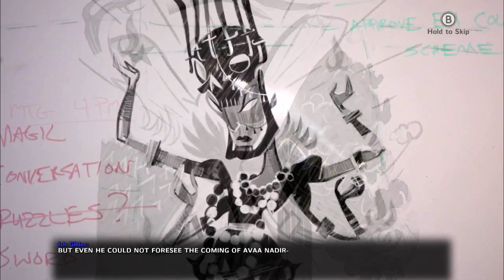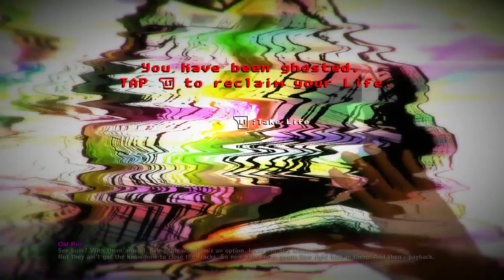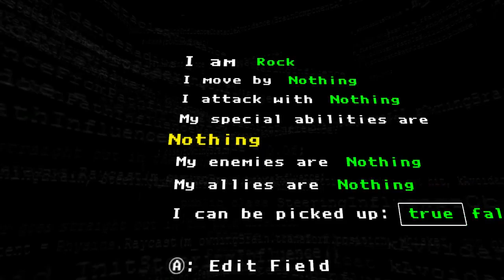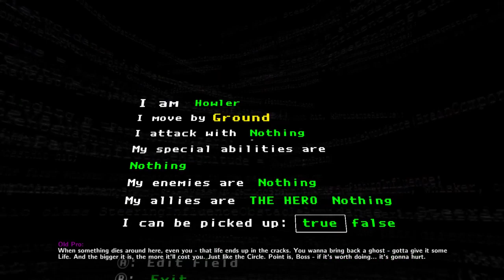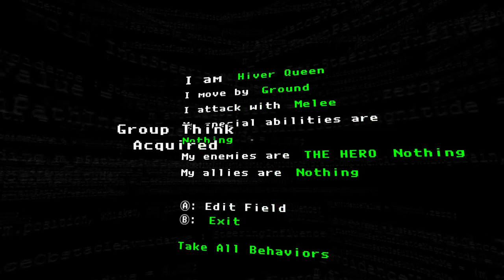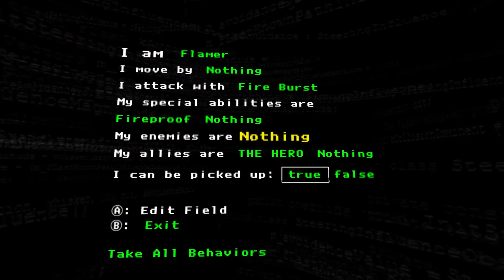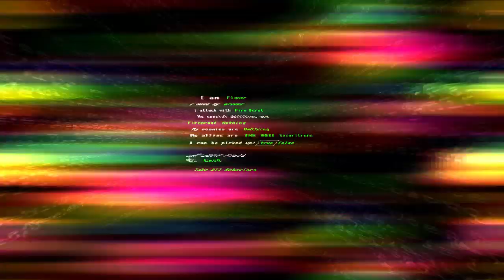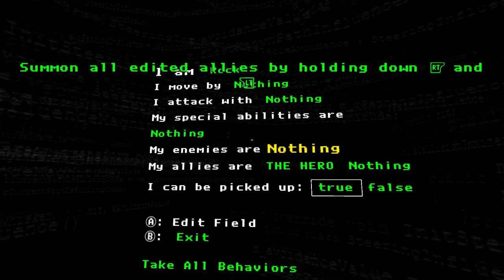The Magic Circle (part 1/2) - [Playthrough] [No Commentary] [720p]